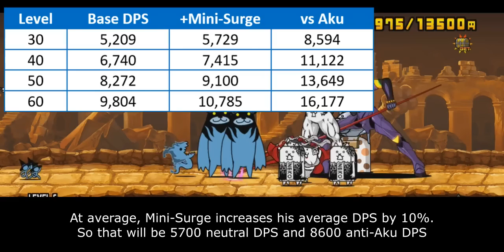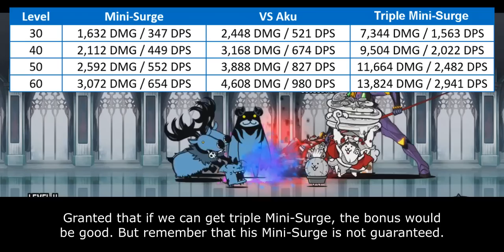The Battle Cats - Enter Eva Unit-13!! [Evangelion Collabs]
Table of Content:
00:00 - Unit Intro
00:38 - Main Strength
02:13 - General Weakness
04:09 - Closing Statement
05:06 - Cat Library Entry